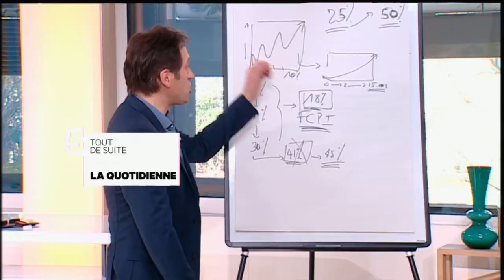Bande-Annonce : La défiscalisation par Fabien Bordu